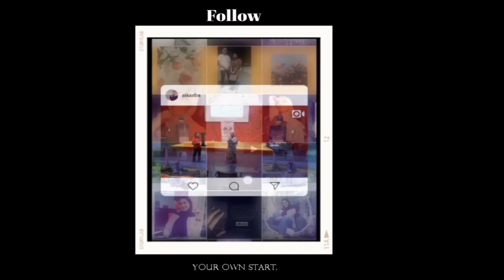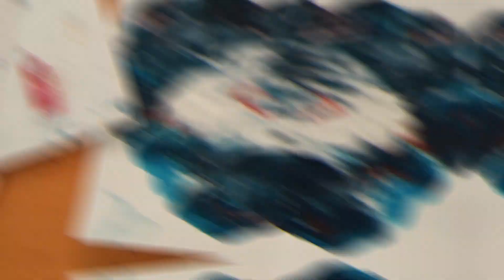VLOG 11: The most beautiful day with children 👶 نهار زوين مع لوليدات سعادة